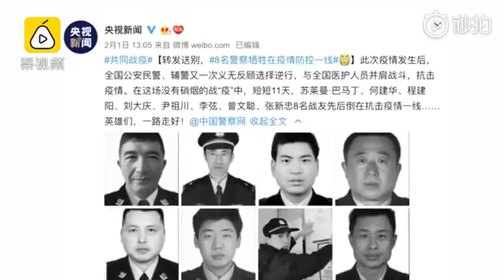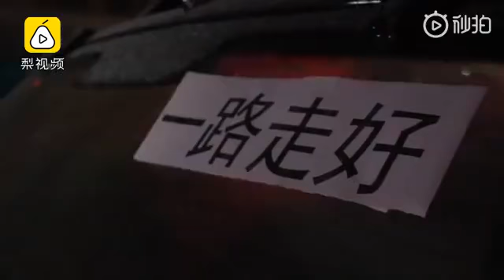武汉肺炎真相 Wuhan：11天8位警察牺牲在抗疫一线，最小年仅26岁 11天8位警察牺牲在抗疫一线，最小年仅26岁 流畅版